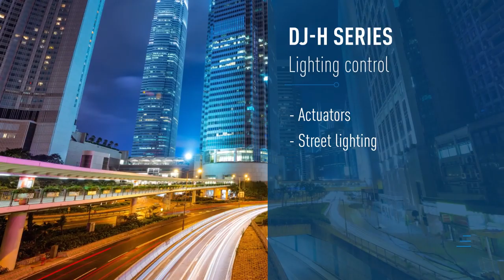Relè DJ-H , potente e compatto per controlli lampada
Relè da 50A , TV20 , omologato EN60669-1